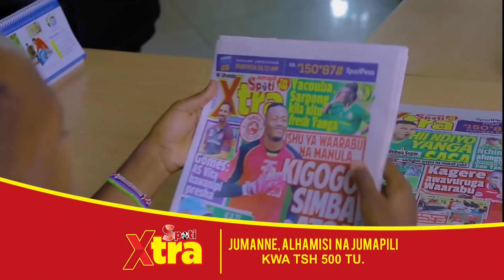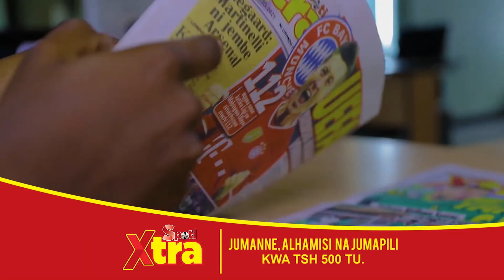UCHAMBUZI wa SALAMA: SIMBA vs KAIZER CHIEFS, GOLI la YANGA vs NAMUNGO...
Global TV imepiga stroy na mchambuzi wa kike wa Soka, Salama Ngale, kuelekea mchezo wa marudiano wa hatua ya robo fainali Ligi ya Mabingwa Afrika kati ya,  Simba vs Kaizer Chiefs, ambao utapigwa Mei 22 katika Uwanja wa Mkapa..